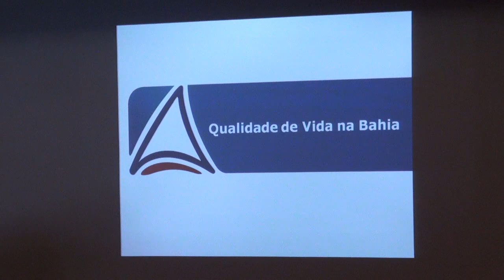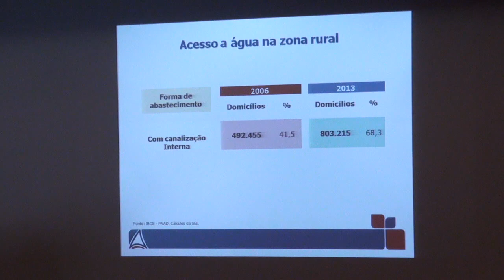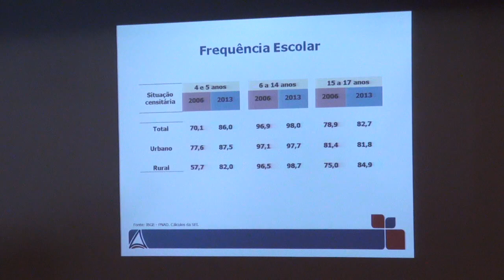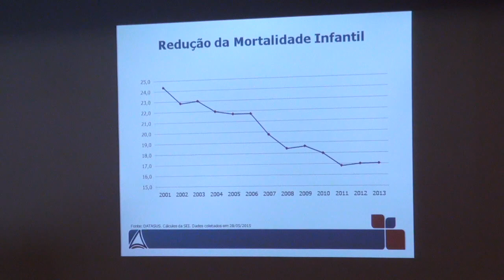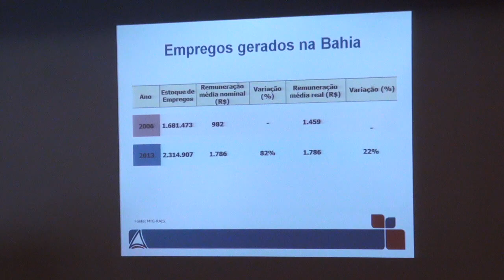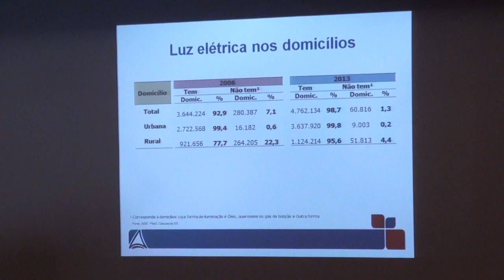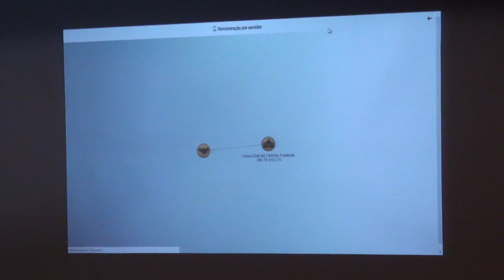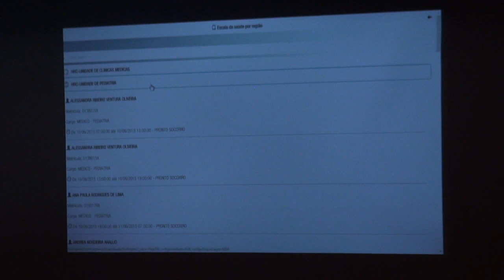5º Seminário Internacional de Direito Administrativo e Adm Pública - Sexto Painel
Nos dias 09 e 10 de junho de 2015, o Instituto Brasiliense de Direito Público (EDB/IDP) realizou o 5º Seminário Internacional de Direito Administrativo e Administração Pública, que teve como tema principal "Tendências da Administração Pública".
O sexto painel teve como tema “O Futuro da Administração Pública: Planejamento, Accountability e Transparência no Governo”. Compuseram a mesa Rodrigo Rollemberg (Governador do Distrito Federal), Nelson Barbosa (Ministro do Planejamento, Orçamento e Gestão), Jaques Wagner (Ministro da Defesa). O painel foi mediado pelo integrante da Carreira de Pesquisa e Planejamento do IPEA.